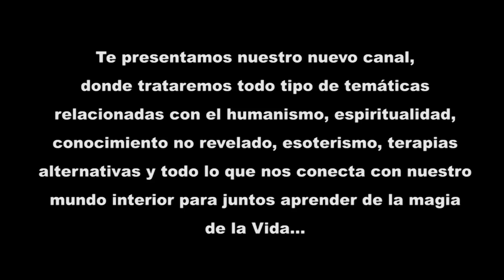Nuevo canal en el que colaboro- Presentación Canal MAGICO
Os comparto un nuevo canal donde voy a colaborar conjuntamente con unas amigas, aportando mis contenidos sobre el poder interior.